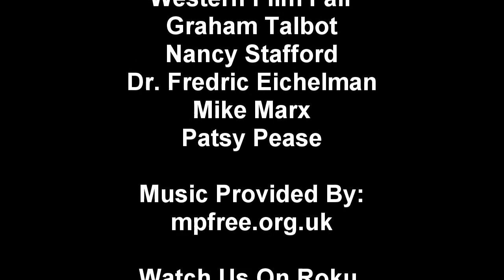Nancy Stafford Interviews Patsy Pease for VICTORYNOW FILMS AND TV NETWORK On ROKU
At the Western Film Fair and Nostalgia Convention in Winston-Salem, NC, Nancy Stafford (Actress "Matlock", Author "Beauty by the Book") interviews Patsy Pease actress from "Days of Our Lives" and "The Bay" for VictoryNOW Films and TV, a free channel on Roku.

Video Opener Produced By:
Andrew Doyle
Whitney Hill